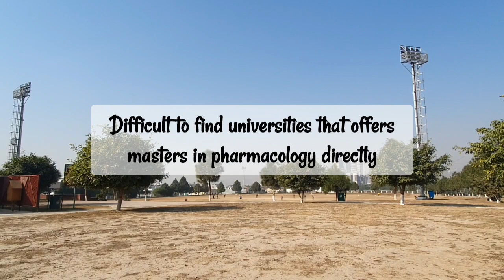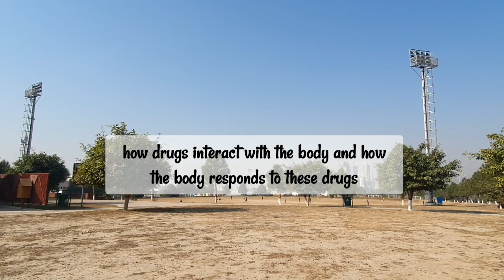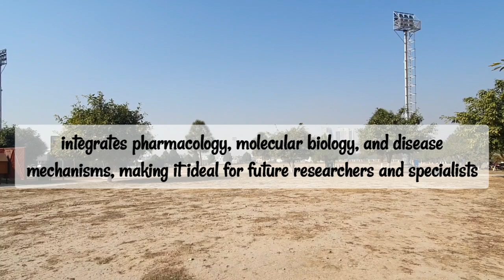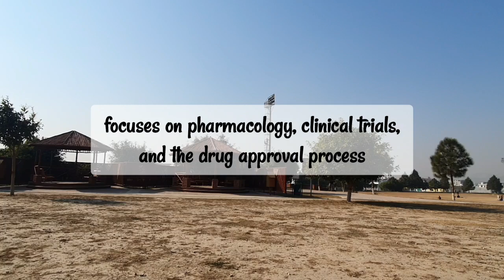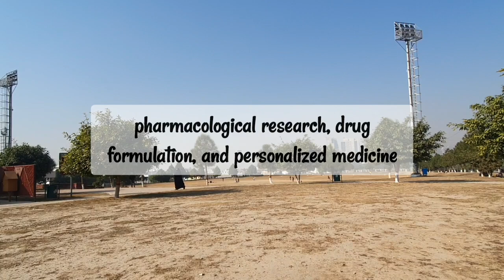Universities for Masters in Pharmacology in Germany: Requirements & Application Process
Dreaming of a Master’s in Pharmacology in Germany? In this video, discover the top 3 universities offering this course, their requirements, and application processes. Learn about English and German-taught options, specific course websites, deadlines, and helpful tips for your application journey. Watch now to get started on your study abroad adventure!

Content:
00:00 - Introduction
01:03 - What is Pharmacology?
02:03 - Heidelberg University
03:14 - University of Bonn
04:23 - LMU Munich